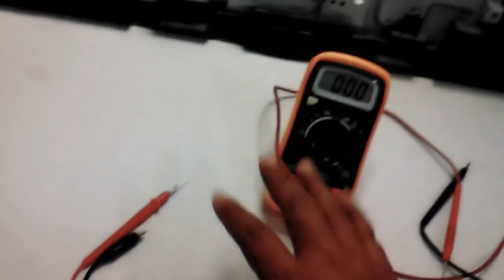Como MEJORAR tú MULTÍMETRO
MULTÍMETRO - MEDIDOR DIGITAL Y ANÁLOGO. Modificación de sus puntas  para realizar mas fácilmente las labores en pruebas y mediciones en equipos eléctricos y electrónicos adecuándolas al uso del técnico en electrónica u otra profesión relacionada con el uso de esta valiosa herramienta.
Espero que el vídeo haya sido de tu agrado y que la información compartida sea de utilidad para ti
Cualquier duda o pregunta referente al vídeo favor de dejala en los comentarios.

Estos videos son solo informativos de proyectos realizados por el autor del video,si usted quiere realizar alguno de estos proyectos o procedimientos descritos sera  bajo su propio riesgo, debera contar con conocimientos en las areas correspondientes y tomar todas las precauciones necesarias,este canal no se hace responsable de cualquier accidente o desperfectos causados por poner en practica alguno de los temas y contenido de nuestros videos.